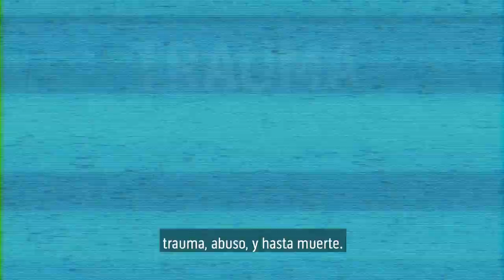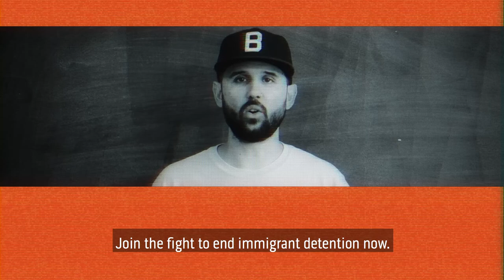Immigrant rights advocates call for CommunitiesNotCages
The United States is grossly obsessed with incarceration. Whether called “detention center,” “facility,” “jail,” or “prison,” these systems share the same unjust design: to incarcerate people of color and strip them of their dignity.

As ICE plots to further expand the immigration detention system, the CommunitiesNotCages campaign is fighting back. The campaign amplifies the local organizing of Detention Watch Network members and advocates across the country, while building a nationally coordinated strategy to stop the expansion and ultimately abolish immigration detention in its entirety. Hear from people directly impacted by immigration detention and advocates leading the work to shut down existing immigrant jails, stop detention expansion and the proliferation of ICE into other federal agencies.

Featured: Bárbara Suárez Galeano of Detention Watch Network, Alejandra Pablos, Mario of the Inland Coalition for Immigrant Justice, Sulma Franco of Grassroots Leadership, Leah Baer of No More Detention Centers in Michigan, and Luis Robledo of Shut Down Etowah.